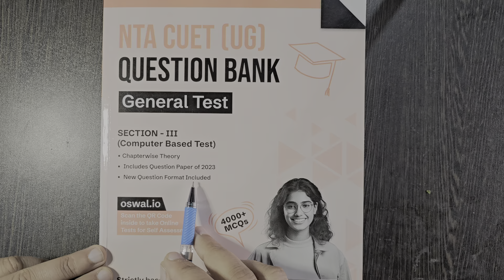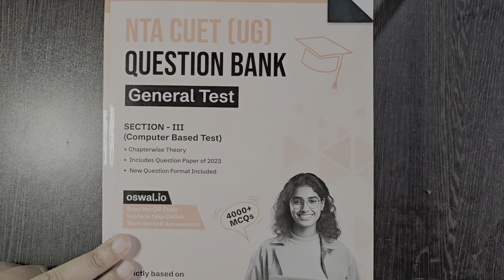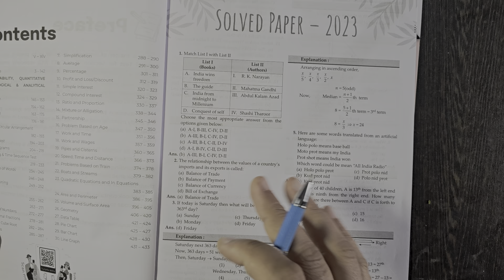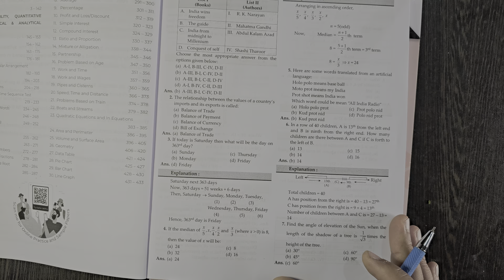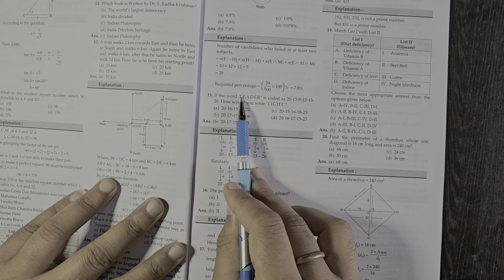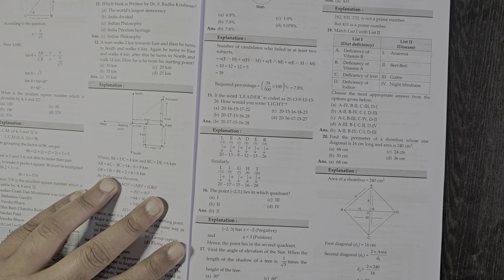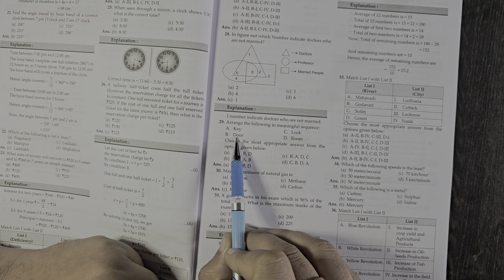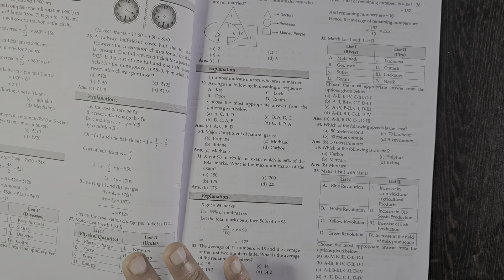CUET General Test 2024 Best Book | CUET EXAM, CBSE Exam, How to Prepare for CUET, Class 12 CUET,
cuet kya h
what is cuet
how to crack cuet
cuet preparations
cuet solved paper